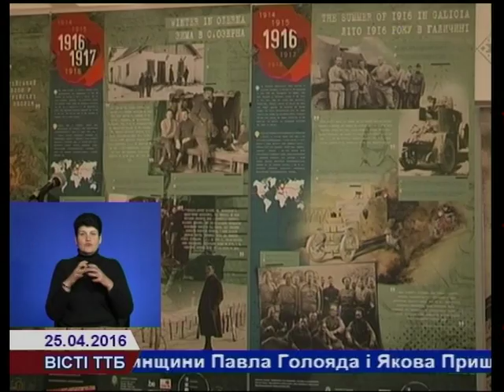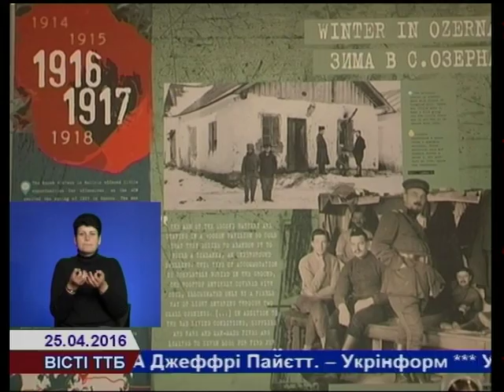Меморіал бельгійським солдатам відкрили у Тернополі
Меморіал бельгійським солдатам відкрили у Тернополі на Микулинецькому кладовищі. Церемонія  відкриття відбулася в присутності Надзвичайного і Повноважного Посла Бельгії в Україні Люка Якобса.